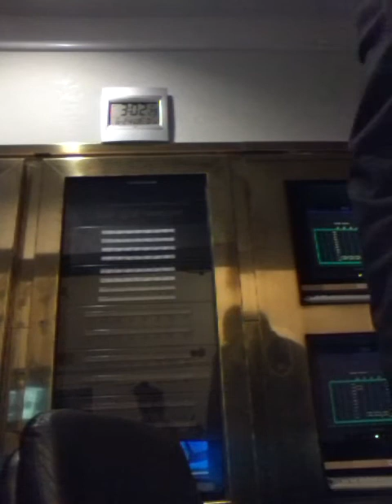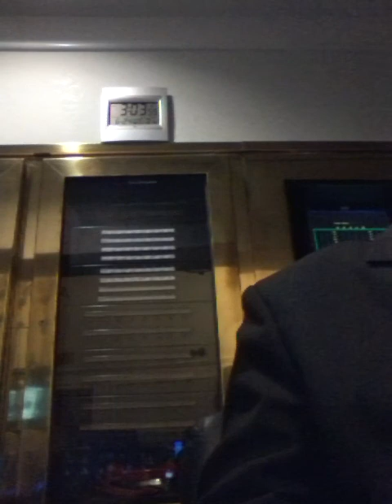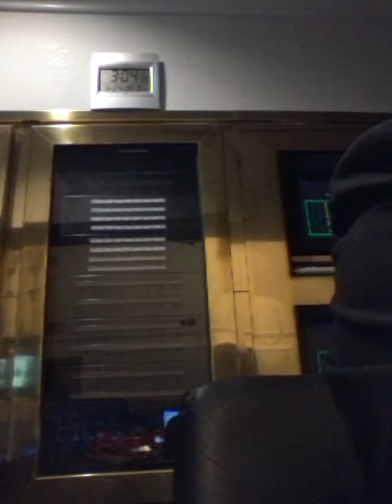Taking Charge of your Destiny Tracey Hines #3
It's so easy to support  and encourage others and help them accomplish  their dreams and Goals. At some point you must take charge.

Song/Artist: Destiny/Tina  Campbell

Also follow  me on facebookcom/Tracey Hines, Twitter  @tra2work67, Instagram@traluvu

IN THE WEEKS TO COME I WILL START MY WEIGHT LOSS PROCESS.